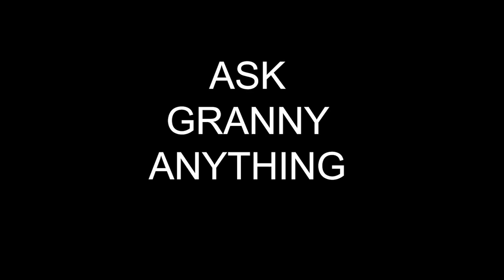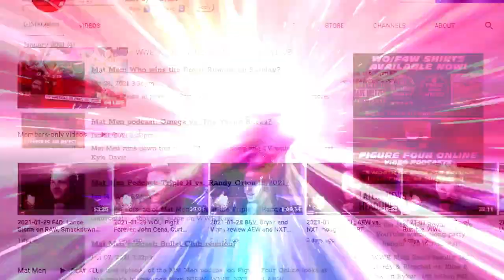Raw was a one hour show stretched into three: Wrestling Observer Live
Bryan and Mike go over this week's Raw, which was headlined by a long match between Kevin Owens and Seth Rollins that ended in a count out. [November 9, 2021]